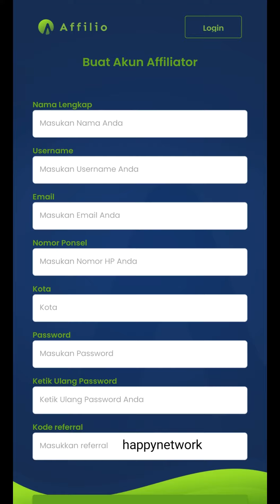Affilio Bisnis Afiliasi Marketplace Dengan Ambasador Raffi Ahmad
instal aplikasi di website official

kode referral  : happynetwork